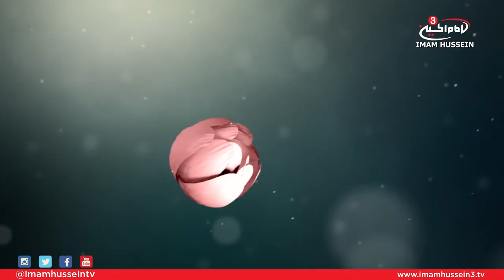The importance of women in leadership positions - Sayed Hussein Al-Qazwini - EPS 5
Across geographies and income levels, disparities between men and women persist in the form of pay gaps, uneven opportunities for advancement, and unbalanced representation in important decision-making aka leadership.

This is why Sayed Hussein Al-Qazwini dedicated this episode to touch upon the importance of women in leadership positions while linking this topic to the way how Lady Fatima Al-Zahra is considered as the best role model for such individuals.

For this reason, the host raised questions revolving around this topic such as:
1) In what ways was Lady Fatima a leader?
2) Does Islam give women the opportunity to lead? Or are they ordered to be only followers.
3) Do we need women leaders? What can they contribute?